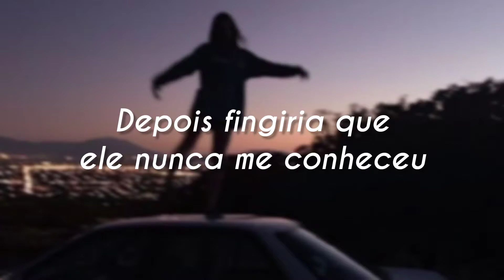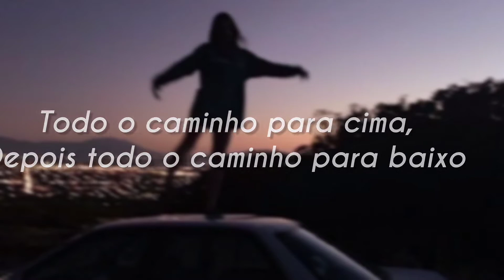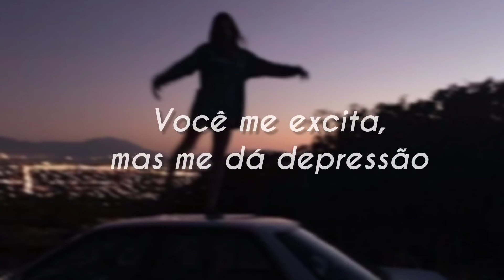LØLØ - u turn me on (but u give me depression) [LEGENDADO/TRADUÇÃO PT-BR]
Veja os outros vídeos também